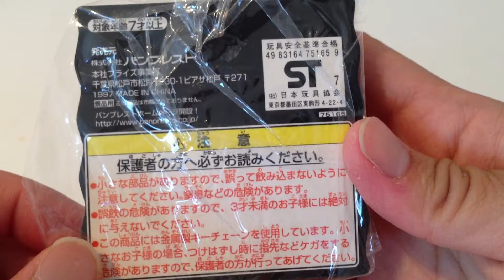スーパーロボット大戦☆スペシャルコレクション☆ダイターン３